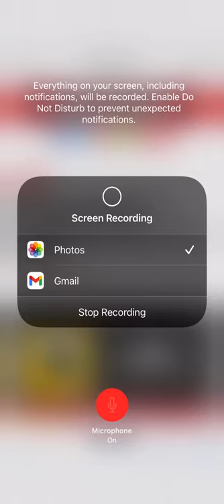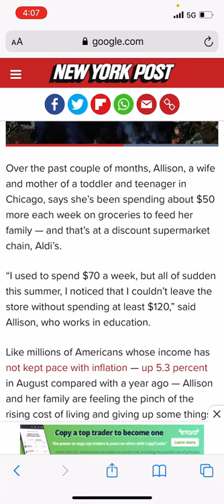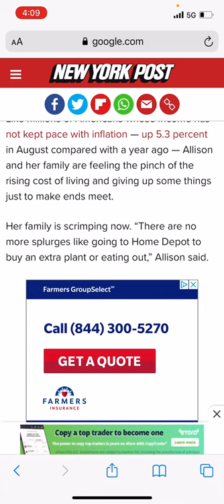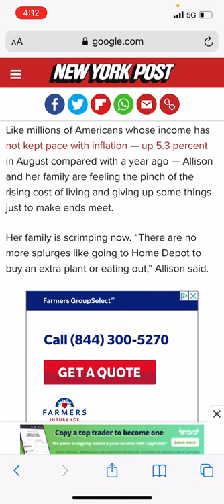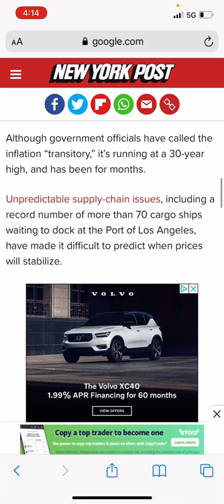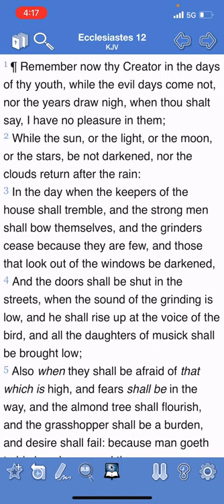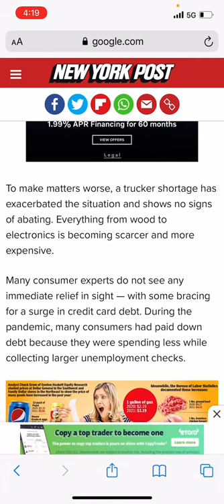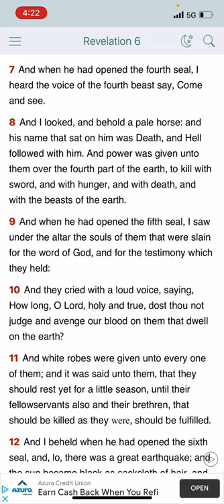Rising costs of living and inflation